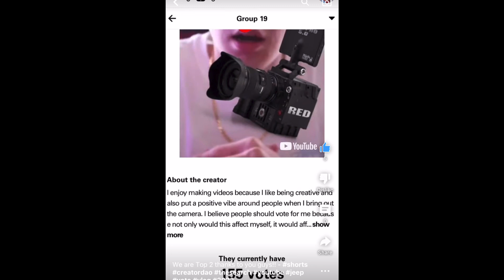We are in 2nd place!